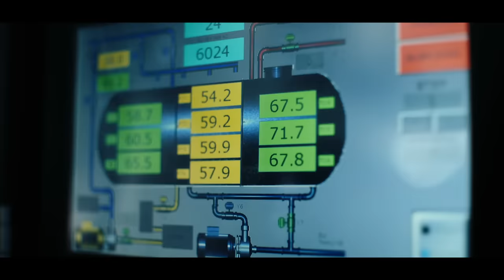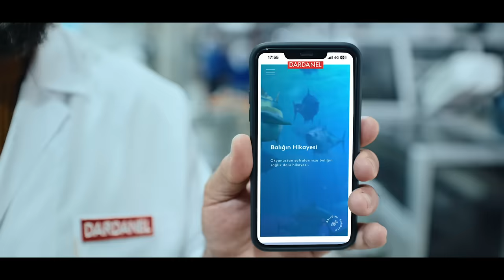Sofralarımızı balıkla buluşturan tüm balıkçılarımızın Dünya Balıkçılık Günü kutlu olsun! 🐟❤️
Dardanel Ton’un Üretim Yolculuğu